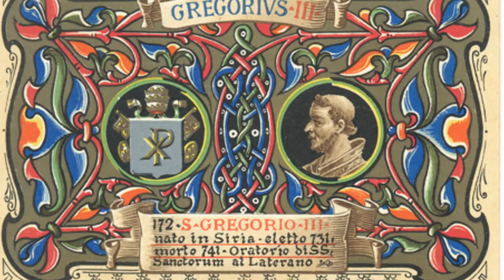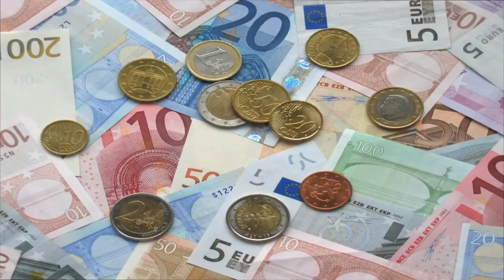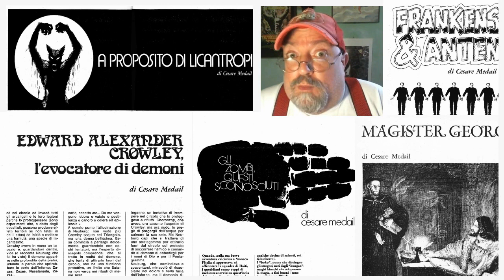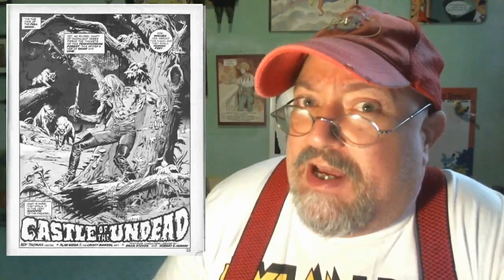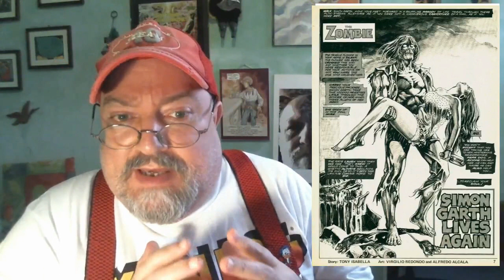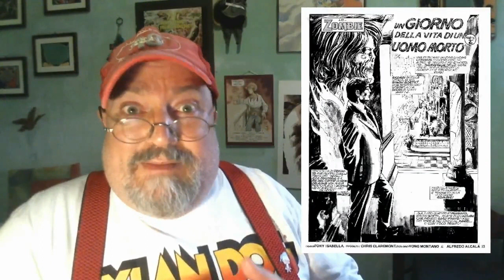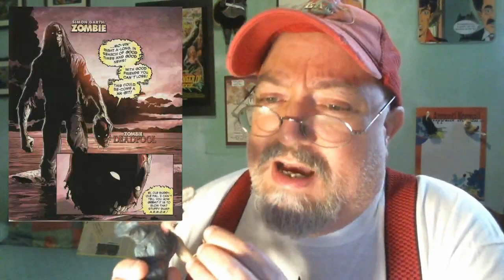Speciale Halloween: Il Corriere della Paura e Simon Garth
∆ ≈ ◊ {  APRIMI, SESAMO! ◊ } ≈ ∆

Anche quest'anno ci risiamo. La notte delle streghe è arrivata, e porta con sé il peggiore degli orrori. Come i nativi americani gioivano ricevendo in dono specchi, vetri colorati e qualche bevanda alcolica, prima che i padri pellegrini li chiudessero nelle riserve, buttassero via la chiave e facessero mattanza nei loro pascoli... oggi tocca a noi italioti mascherarci e festeggiare una festa commerciale che non appartiene alla nostra tradizione (e invano si cercano vaghe e lontane somiglianze regionali). Ma antropologia a parte, per fare festa ogni scusa è buona. E allora HALLOWEEN SIA! Ed è un ottima scusa per ricordare un esempio di antologia horror a fumetti di un tempo andato, ma ancora oggi di altissima qualità: il Corriere della Paura dell'Editoriale Corno, la mitica MGP, Maria Grazia Perini, suo direttore responsabile, i suoi mostri classici, Dracula, Frankenstein... ma soprattutto lui, lo zombie (quando ancora scrivevamo così, con la E finale) chiamato Simon Garth. Protagonista di un'epopea horror memorabile.

LE STRADE PER UN ALTROQUANDO